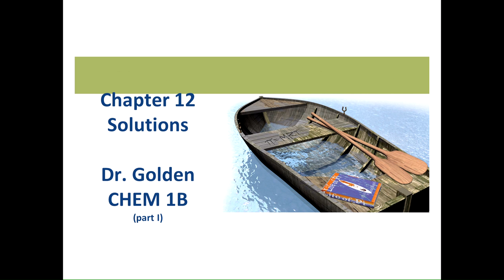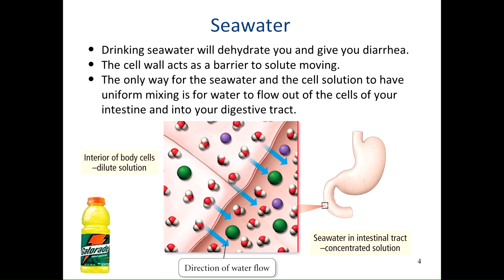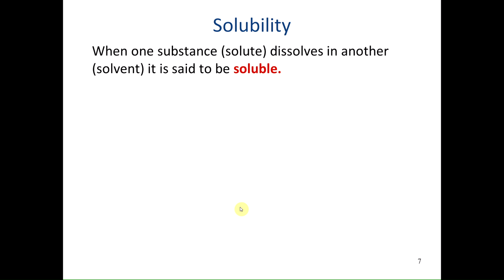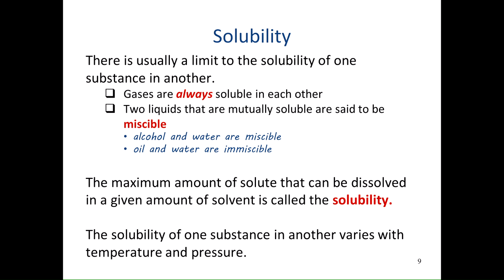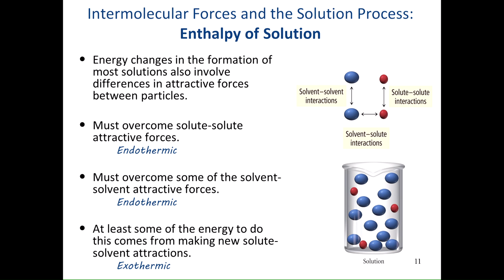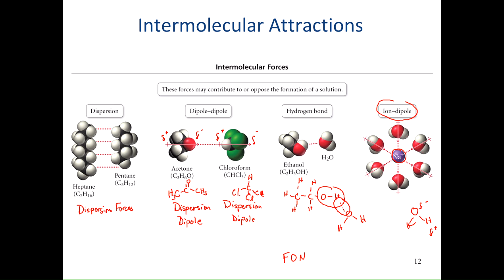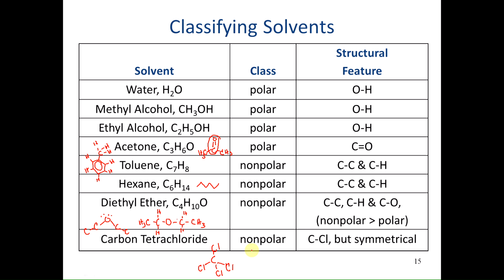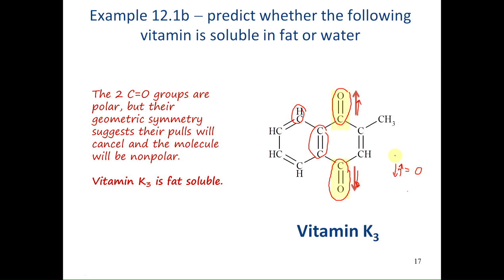Chapter 12 Solutions: Part A (first half): Solutions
This is the first half of part A lecture on chapter 12 for solutions.  It discusses Types of solution and solubility.  I had to break up part A so that the file wouldn't be so large.